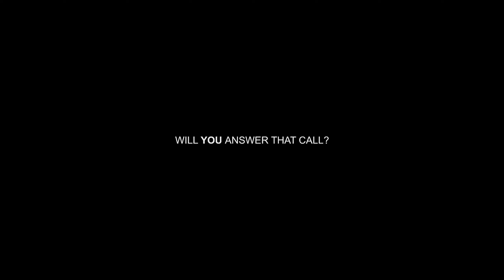Fall MUSKY Fishing The Northwoods! - HOOKED A 50” MUSKY TWICE!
Rod: St. Croix Legend Elite 7’ medium
Reel: Daiwa Tatula LT 2500

• FTA INSTAGRAM: @FOLLOWTHEACTION